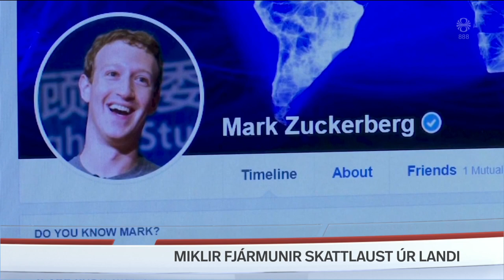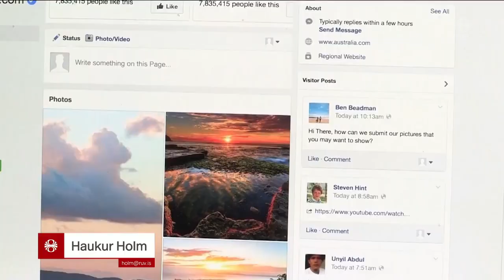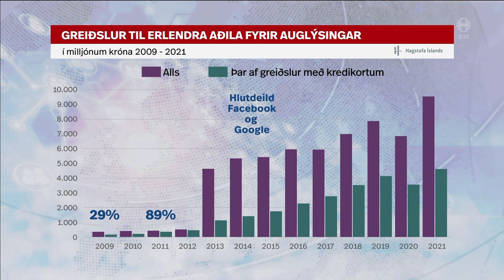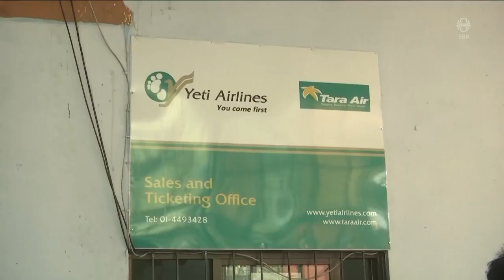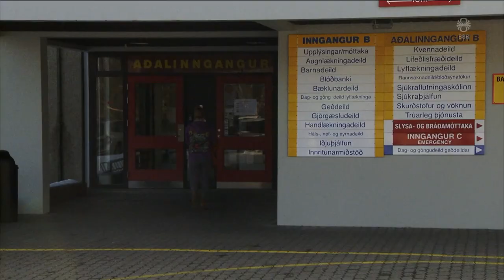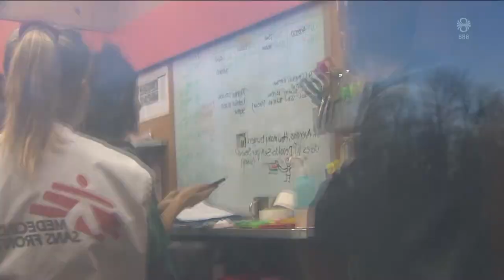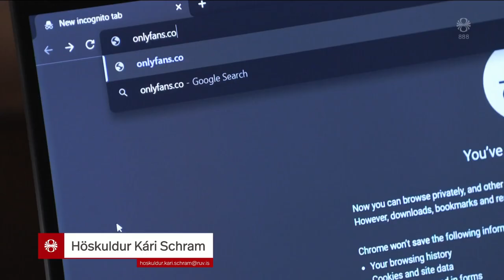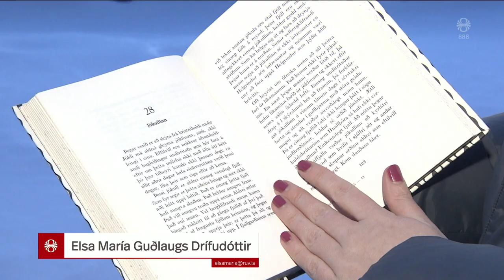Fréttir - 15. jan 2023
Fréttir RÚV frá 15. janúar 2023 - Efnisyfirlit:
00:01:28 Brýnt að skattleggja Facebook og Google
00:04:32 Mannskæðasta flugslys í Nepal í 30 ár
00:06:15 Bráðaþjónusta á landsbyggðinni
00:08:05 Biðlistar lengjast í danska heilbrigðiskerfinu
00:09:52 Neyðarástand í Kaliforníu
00:13:18 Ísstífla í Ölfusá
00:15:58 Minnst 25 létust í Dnipro
00:16:35 Allir hlekkir í varnarkeðju þurfa að vera traustir
00:19:10 Varar við að afnema bann við dreifingu og sölu á k
00:20:56 Hop Snæfellsjökuls